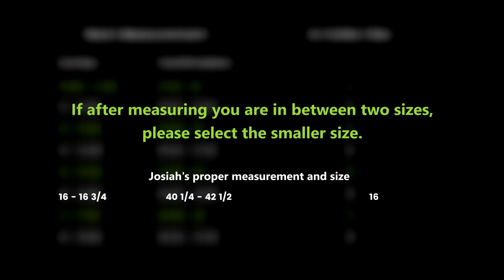Q-Collar Measurement Guide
Join NFL Tight End Josiah Deguara and his wife, Ashton, and ensure you are accurately sizing for your Q-Collar.

An accurate measurement is very important to ensuring your Q-Collar fits and works correctly. Referencing your shirt size and guessing are not recommended.

The Q-Collar is the only sports equipment proven to help protect the brain. Learn more now at Q30.com.